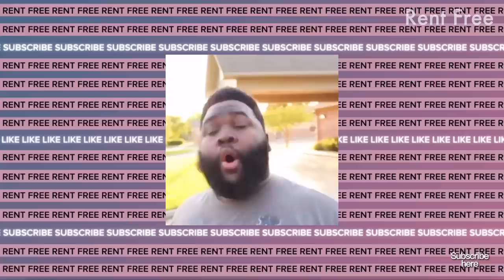Prince Harry's Face at King Charles' Coronation says it all🥴💀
Prince Harry's Facial Expressions Go Viral During King Charles' Coronation Ceremony at Westminster Abbey on May 6th, 2023